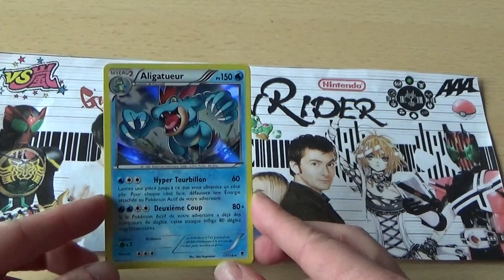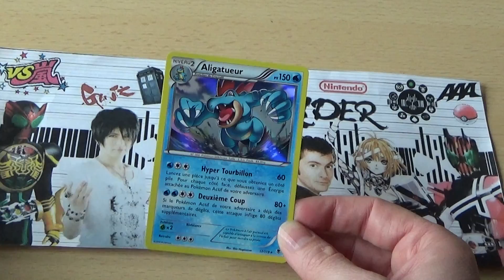Le booster du lundi soir 26: Pokémon X Y vigueur spectrale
C'est encore l'heure du booster^^